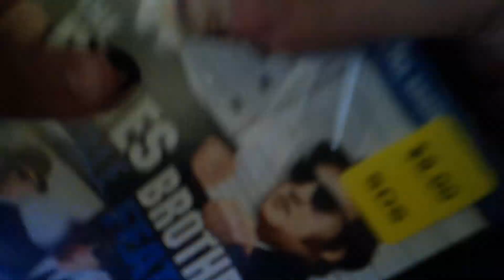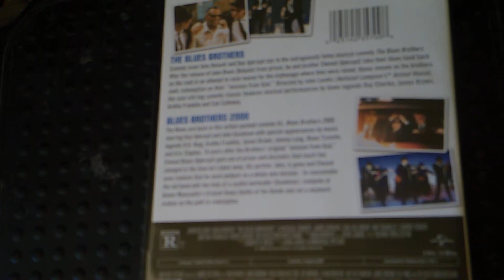the Blues Brother DVD boxing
Universal Studios and The Blues Brothers you didn't mean this parking lot you did me out this parking lot